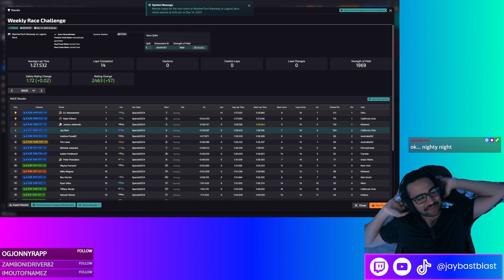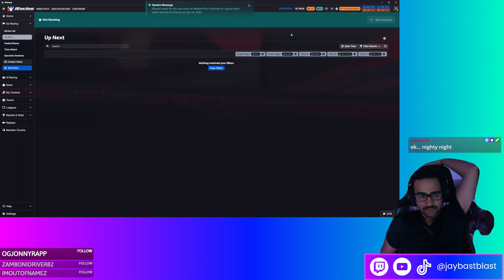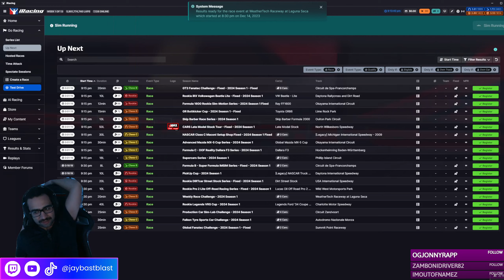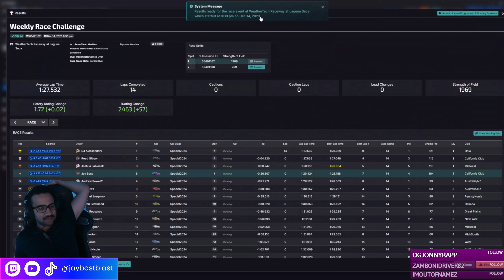GT4 race turns out successful